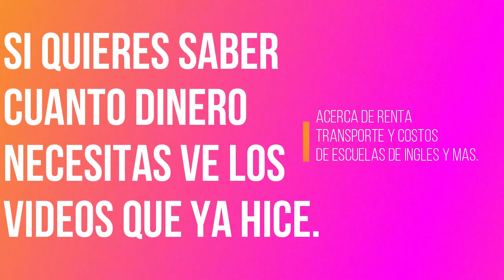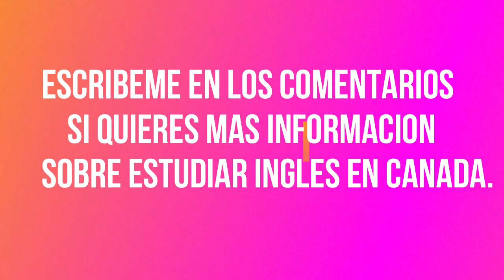Trabajar y Estudiar Ingles en Canada es posible ?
Estudiar ingles  y trabajar en Canada ?